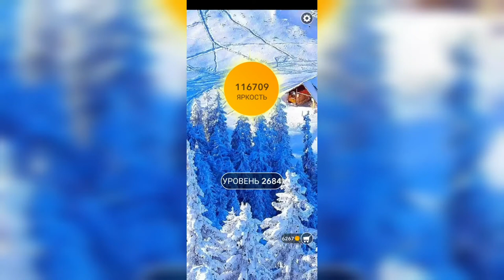Word / Слово Крест: Поиск русского кроссворда / Уровень 2684